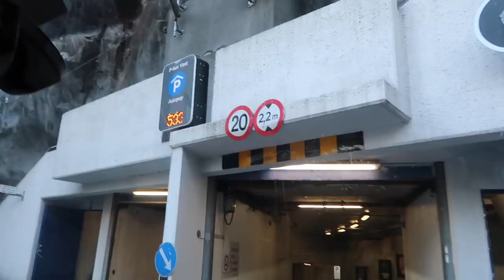KASTER PIL PÅ KART, MÅ REISE DIT DEN LANDER